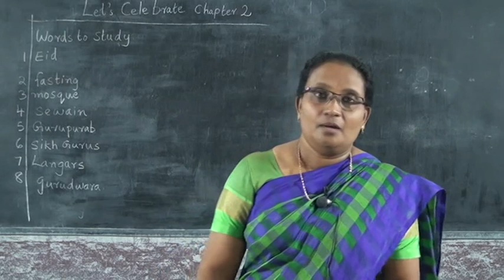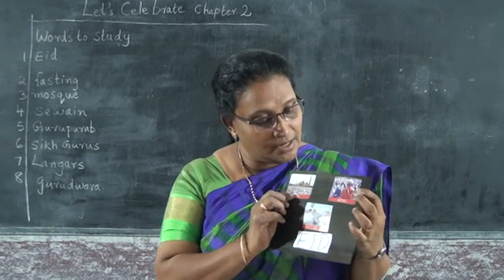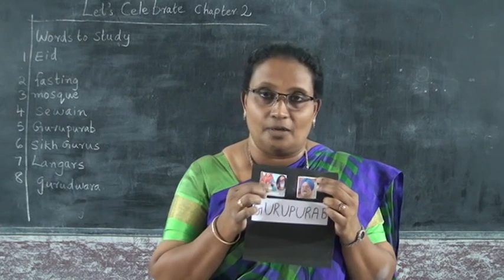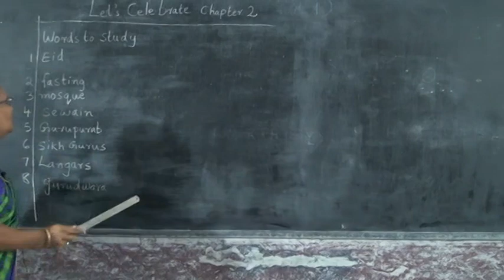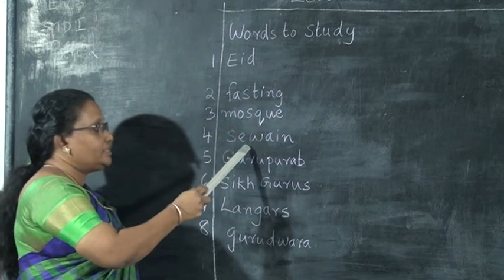1 STD EVS– LET’S CELEBRATE PART 2